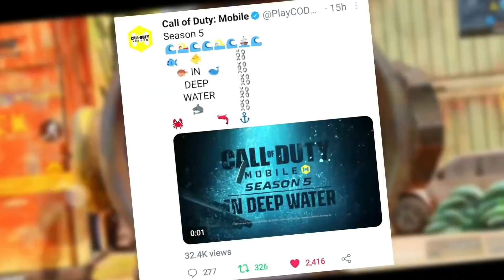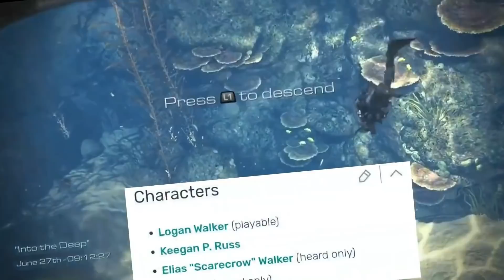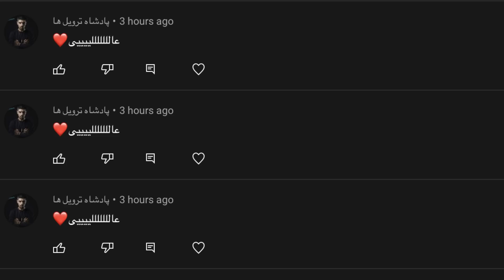آموزش دریافت رایگان اسکین یگر دیپلمات 😈 کالاف دیوتی موبایل